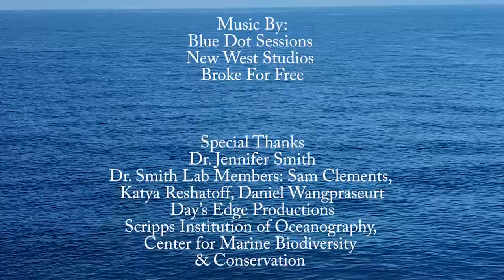Prof. Jen Smith - MBC Student Production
MBC-student produced video and interview with Jen Smith, professor of Marine Ecology and Conservation at Scripps Institution of Oceanography and co-chair of the MAS MBC program.